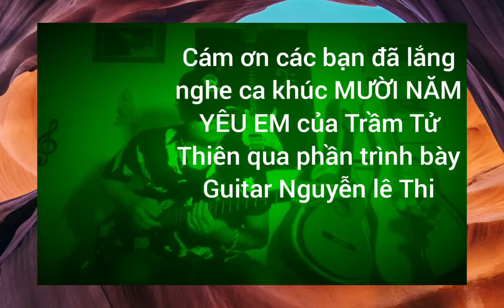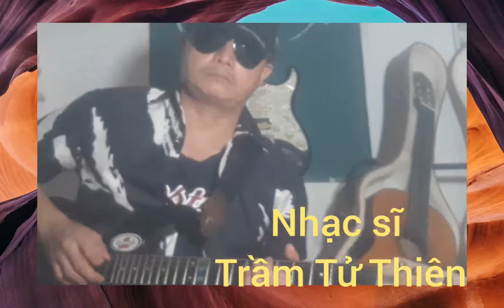MƯỜI NĂM YÊU EM Guitar Nguyễn lê Thi 47 Offical Video Coffe Music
Cám ơn Nhạc sĩ Trầm Tử Thiên..